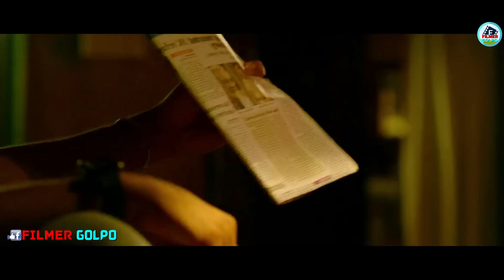সিরিয়াল কি*লার শুধুমাত্র পতিতা মেয়েদের মারে | Best Suspense Thriller Movie Explain | Movie Review.